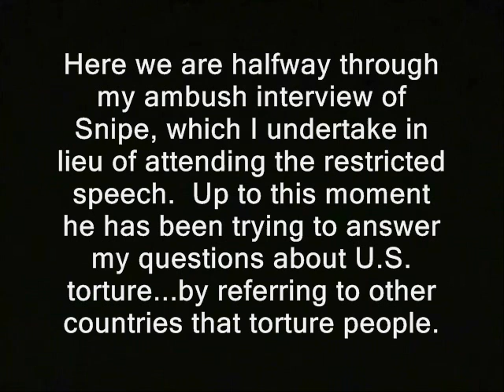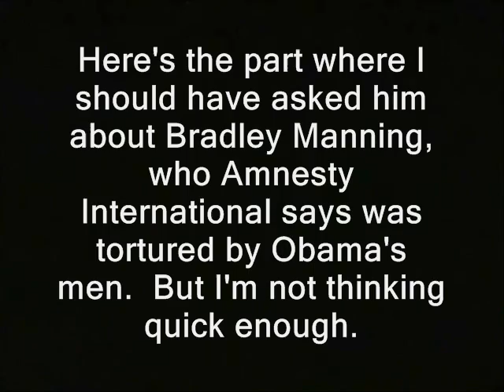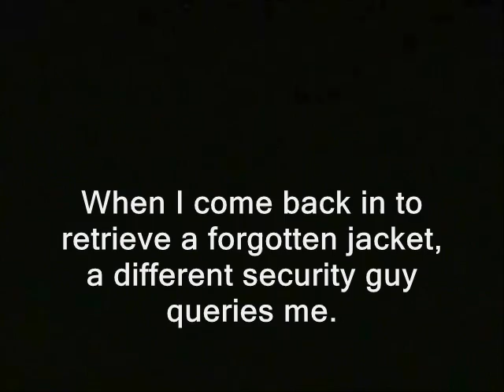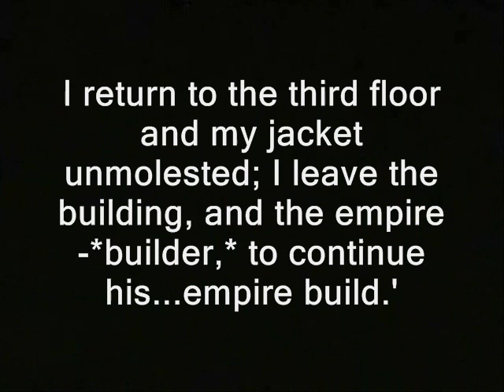State Dept. denies torture-death after Army admits it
Text blurbs excerpted from video: 'Foggy Bottom spokesman Aaron Snipe raids UNH Manchester to spew Fed propaganda.  But he bans recording of his speech. He also denies a long-confirmed scandal: The torture-to-death of an Afghan taxi driver.

Feds at Bagram Air Base spent 5 days murdering young Dilawar of Yakubi.  He turned out to be (probably) innocent of insurgent activity, and any cursory Net search will tell you all about the trials and convictions of his U.S. tormenters.

Here we are halfway through my ambush interview of Snipe, which I undertake in lieu of attending the restricted speech.  Up to this moment he has been trying to answer my questions about U.S. torture...by referring to other countries that torture people.

Here's the part where I should have asked him about Bradley Manning, who Amnesty International says was tortured by Obama's men.  But I'm not thinking quick enough.

When I come back in to retrieve a forgotten jacket, a different security guy queries me.

I return to the third floor and my jacket unmolested; I leave the building, and the empire-*builder,* to continue his...empire build.'

Some or all of the vid in this clip's most likely available for you to use commercially. Basically anything that was shot by me or was public domain to begin with.  My stuff is automatically released into the public domain.  Until I say otherwise. Usually if I shot it, "RidleyReport.com" or "YouTube.com/WinWinParty" will appear at the bottom.  Anything which has that super or was obviously shot by me is public domain.

Like what you see here??  You can see my latest BTC address at

bagram air base new hampshire prisons jails u.s. army tortures people. military torture feds libertarians federal reserve ridleyreport u.s. department of state department. liberty bureaucrats ron paul ambassadors manchester george bush dave ridley report. 9/11 afghan war taliban cops Creative commons license al-Qaeda al-Qaida al-Qa'ida, police militias public domain footage taxi to the dark side. free state project, free to use. insurgents are not always terrorists enhanced interrogation techniques live free or die, waterboarding staters hillary clinton rodham nh secretay of state raw news video, diplomacy aaron snipe world affairs council of new hampshire. bagrahm bagrham, bradley manning wikileaks julian assange.  rice ambush interviews detention centers collection points human rights. john kerry.